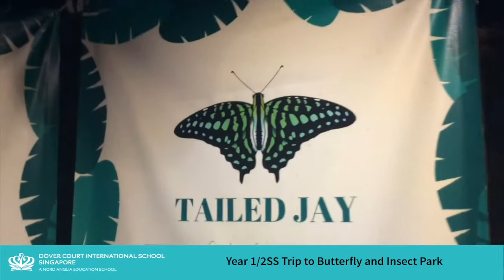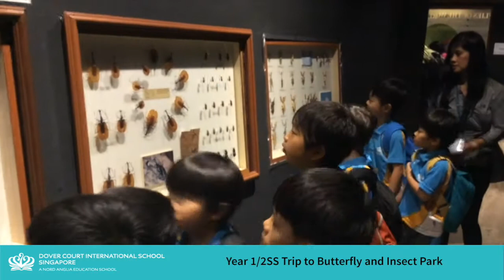DCIS: Year 1/2SS Trip to Butterfly and Insect Park